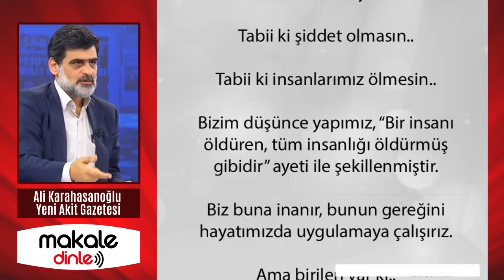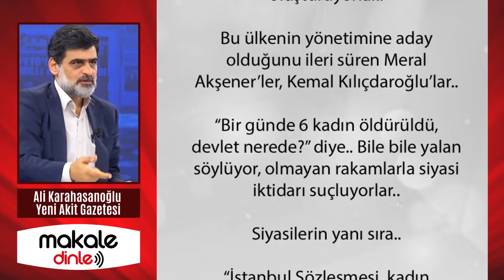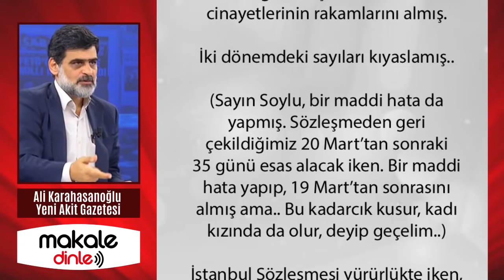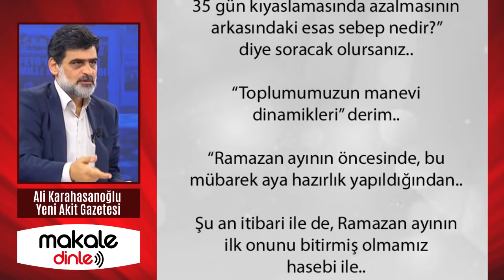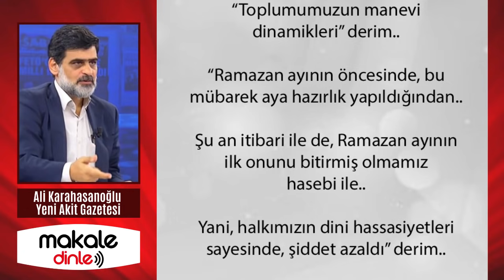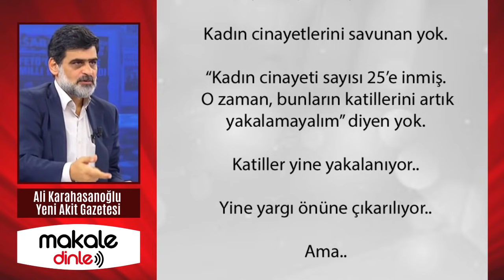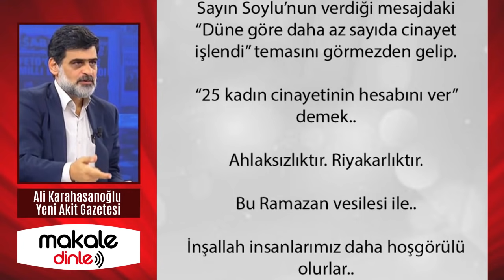DAYATTIĞINIZ BÜTÜN ALGILAR ÇÖP OLDU!.. ALİ KARAHASANOĞLU - MAKALE DİNLE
O algıların tamamı, dün İçişleri Bakanı Süleyman Soylu’nun istatistiki rakamları vermesi ile, çöp oldu.. Sözleşmeden geri çıkıldıktan sonraki 34 günde.. Kadın cinayeti sayısında % 26 azalış yaşanıyor...

Türkiye tarihi bir dönemeçten geçerken iç siyasette biraz olsun birlik olmalı. CHP'li Engin Altay siyasi üslupla alakası olmayan darbe hayali sözleri Aziz Türk milleti tarafından net olarak görüldü. Maalesef CHP bu. Maalesef CHP'de siyaset yapmak da bu. Engin Altay neden HDP'ye veya teröristlere böyle haykırmaz? Nedeni gizli ve kirli ittifakta saklı.